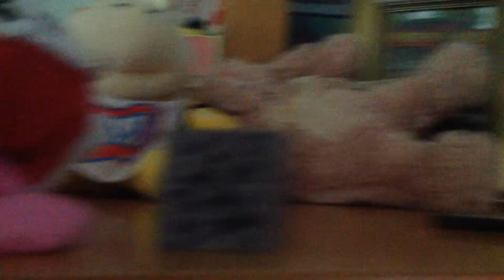Bloppers Take One!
Ok 3 out of 3 stares